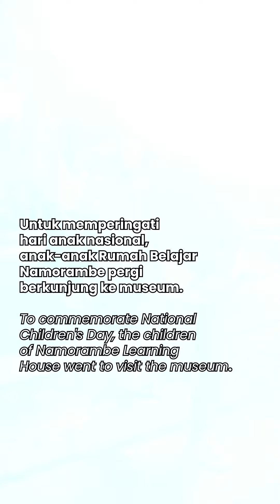Untuk Seluruh Anak di Dunia dari Anak-anak Namorambe: Selamat Hari Anak Nasional!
Halo, Sobat Kemanusiaan! Adik-adik Rumah Belajar HF Namorambe sedang berpetualang di sebuah tempat yang penuh dengan pengetahuan dan keajaiban, yaitu Museum Sumatera Utara!😍 Ini merupakan salah satu upaya kami dalam merayakan Hari Anak Nasional yang jatuh pada tanggal 23 Juli.

Setelah merasakan pengalaman menarik di museum, adik-adik Rumah Belajar HF Namorambe lanjut menuju ke salah satu kolam renang yang ada di Medan. Gembira dan keceriaan anak-anak saat bermain air menjadikan suasana semakin ceria dan hangat di hari yang indah ini💙✨

Yuk, Sobat, mari bersama menciptakan kenangan tak terlupakan dalam petualangan belajar yang penuh keseruan untuk adik-adik kita!